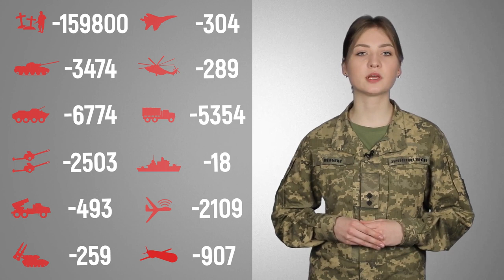Загальні бойові втрати противника з 24.02.22 по 13.03.23